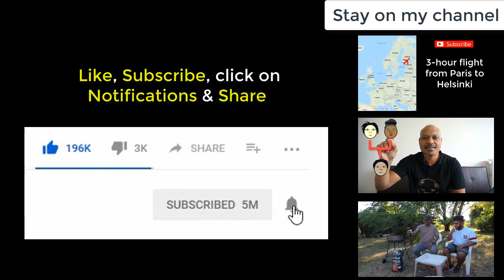This guy experiences what it's like to be surrounded by elephants.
The Elephant Jungle Sanctuary in Thailand rescues exploited elephants and gives them a sanctuary where they can have a better quality of life. Watch this amazing video.

Among the top things to do in a lifetime, I highly recommend traveling to Thailand and visiting an ethical elephant sanctuary or an ethical elephant refuge.
It helps fund the sanctuary and it allows elephants to live a much better life than being enslaved into logging, hard labour or exhibited in circuses.
You can feed the elephants, play with them, bathe them and give them a nice day of pampering.
On top of being a food vlog, this is also some sort of travel vlog.
I travel to some of the best destinations in the world and I take the opportunity to live food adventurers.
As part of my work, I study the ways in which human cultures affect human perception, human behaviour, human beliefs and human actions and reactions.
I advocate a lifestyle driven by an open mind, wherein cultural barriers are broken and people can communicate from human to human.
What better way to show an open mind than to try exotic dishes from around the world – food is one of the final frontiers of the human cultural staples.
Some of those places may also be considered as some of the best holiday destinations in the world – but I am a professional nomad (almost a digital nomad) first before I am a food blogger or a travel blogger.
In a way, these are my travel tips or this is my travel guide.
Therefore, if you like traveling, make sure that you visit Chiang Mai in Thailand.
And by the way, you may someday bump into me, on the streets of a busy city, in a restaurant eating weird stuff or working on the beach of some amazing holiday resort. Come and say hi 😊